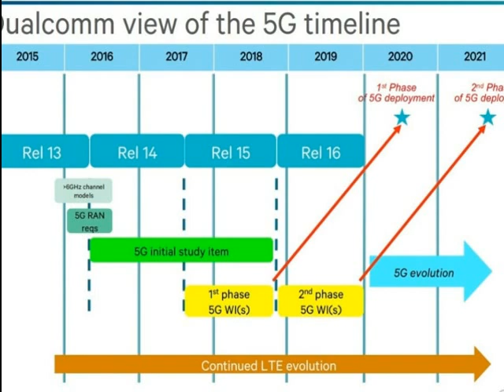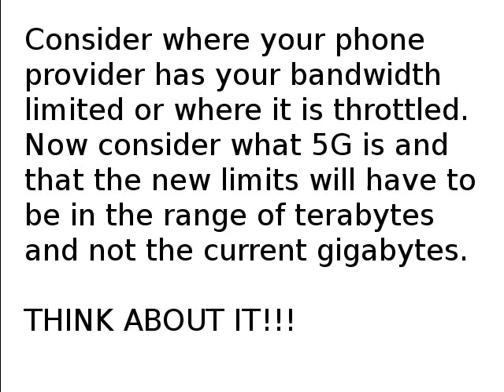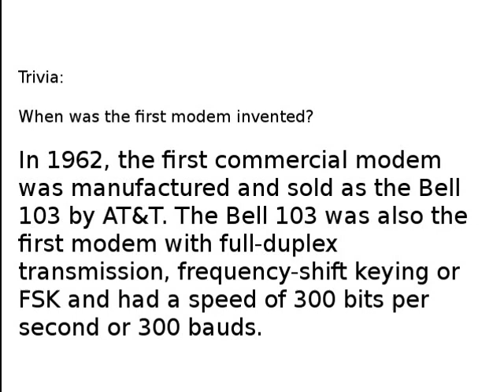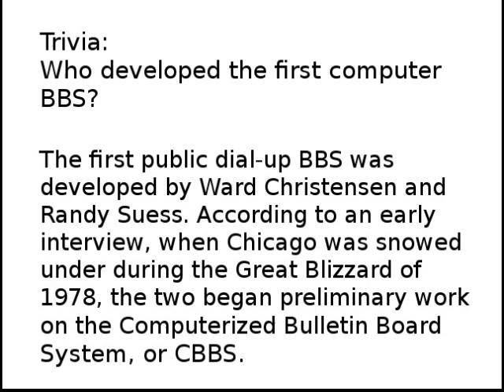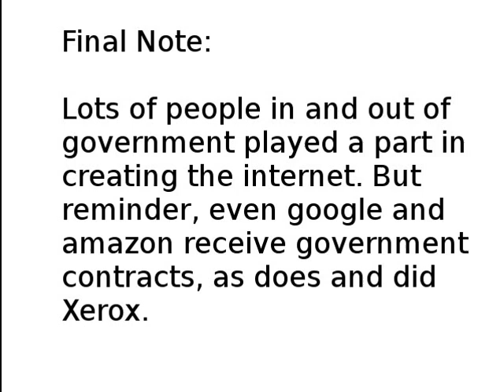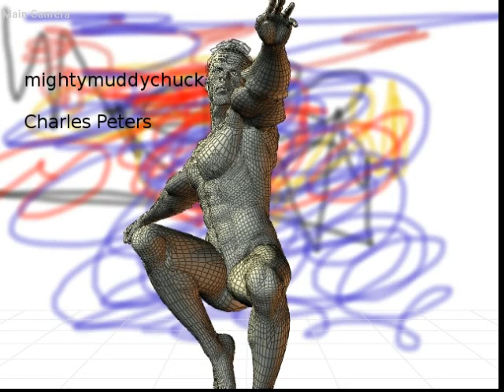Should USA Government Build the 5G Network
Note:  The 5G network is not just about your phone or entertainment but all kinds of technology that will need the 5G network to advance that technology.